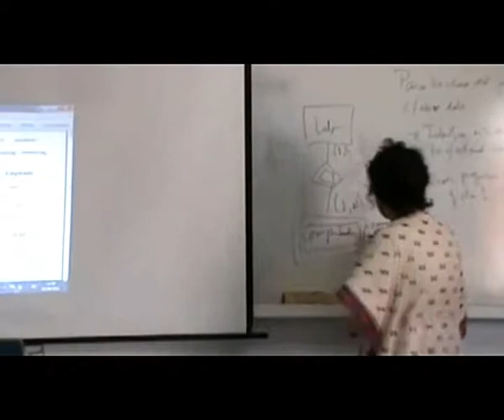39 Ejemplo de entidad débil